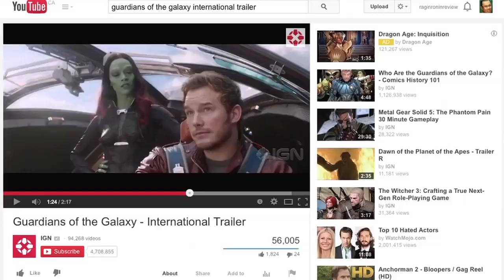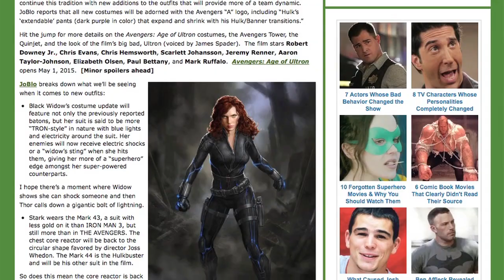Ant-Man vs Crossfire?? - [MARVEL EDITION #23]